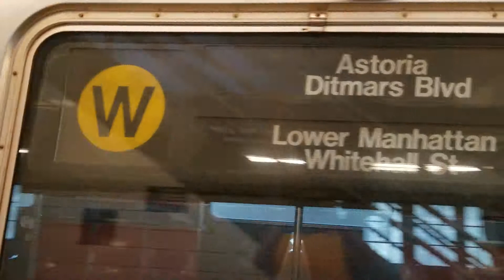MTA: Coney Island bound r68a W train arriving and leaving Queensboro plz